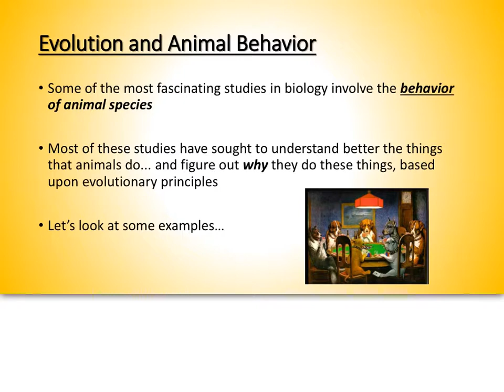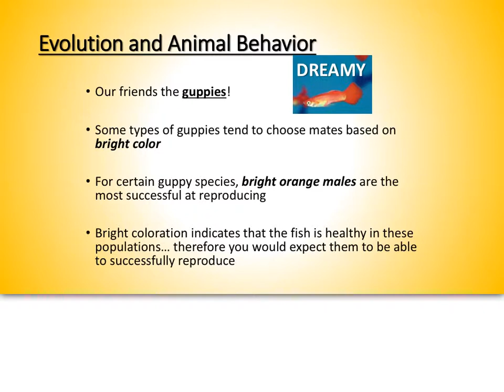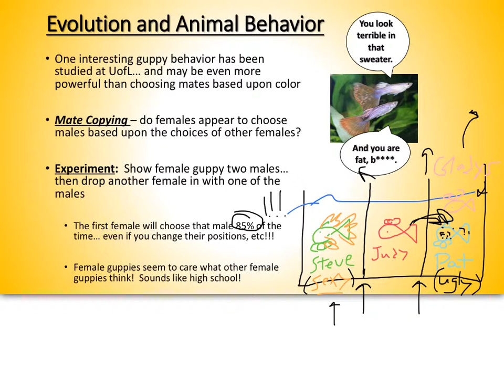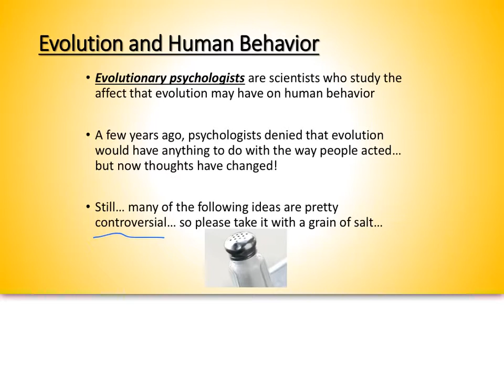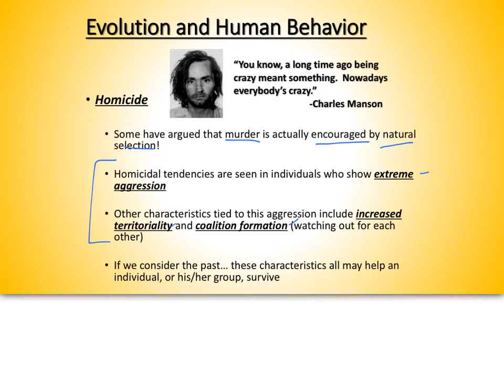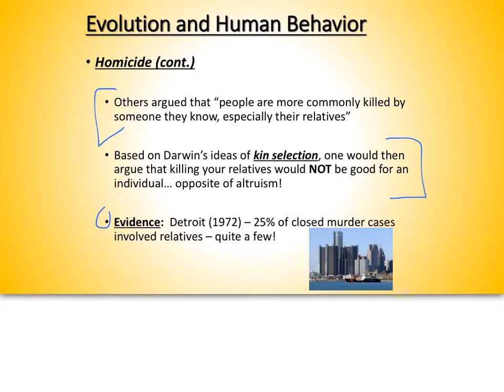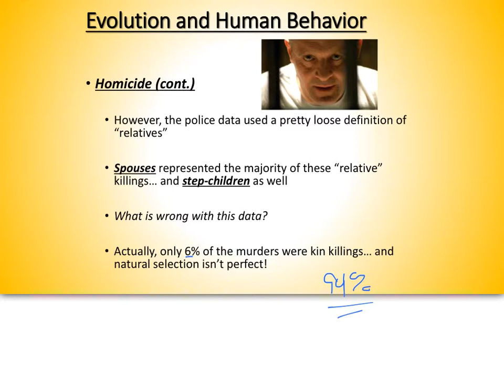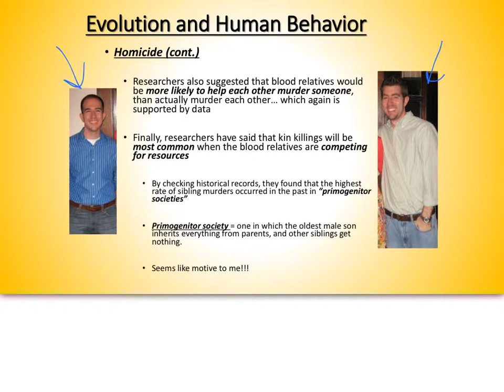Evolution of Behavior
For Advanced Bio 2